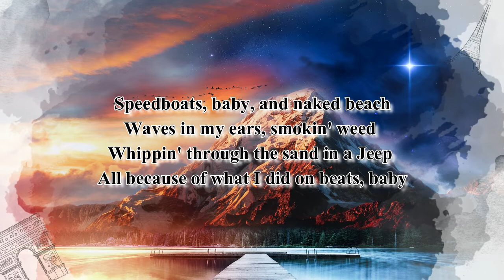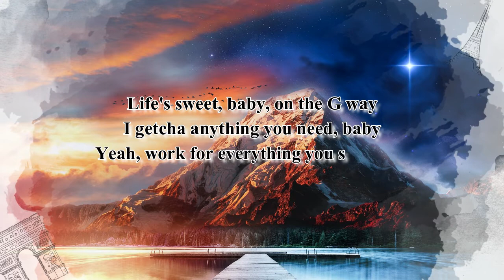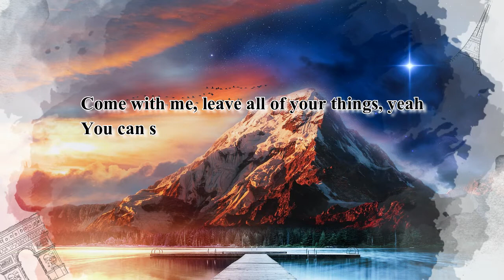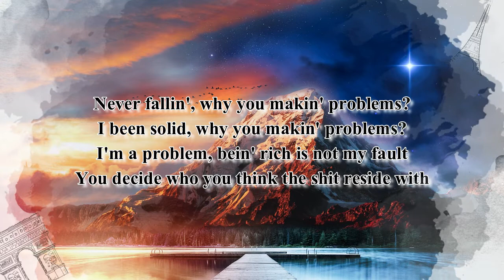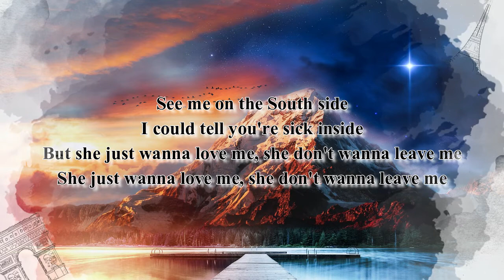DJ Khaled ft. Drake - GREECE (Lyrics)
Hello Everyone! This Lyrics Video About "Greece  By DJ Khaled ft. Drake
Follow DJ Khaled:
greece , DJ Khaled greece  drake, greece lyrics drake, drake greece lyrics, greece DJ Khaled drake lyrics, greece drake lyrics, greece dj khaled lyrics, greece